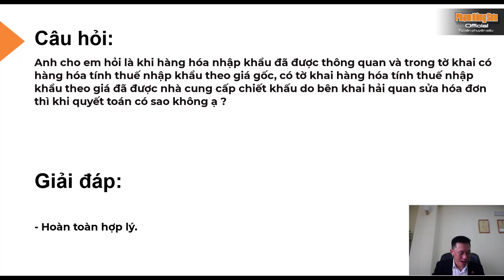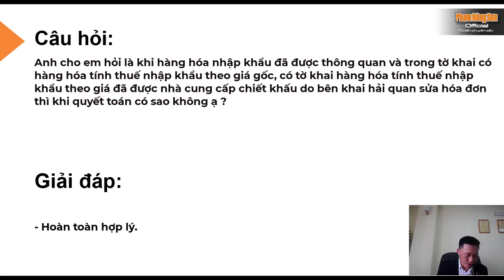Hàng hóa nhập khẩu sửa lại giá theo chính sách chiết khấu có được không